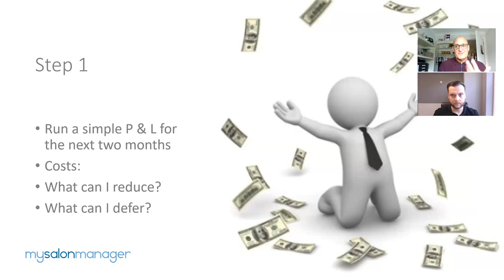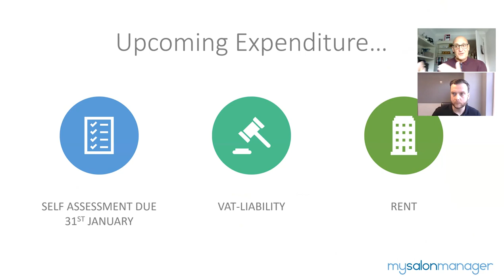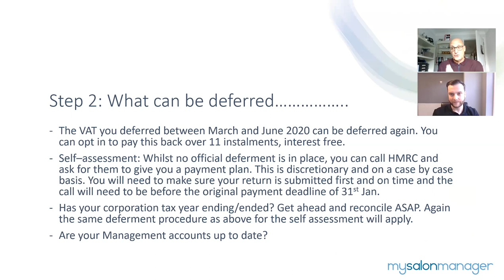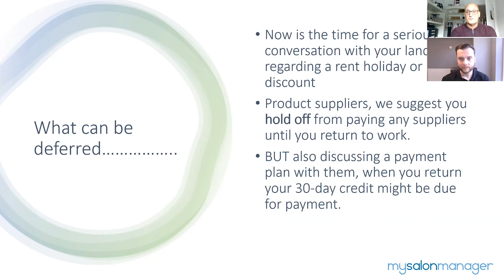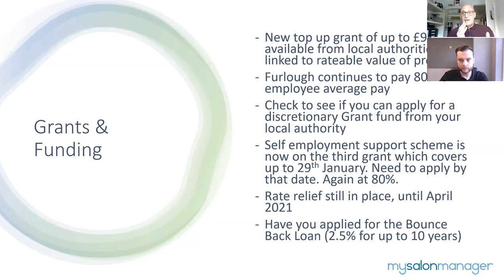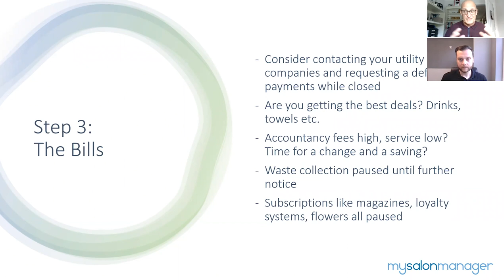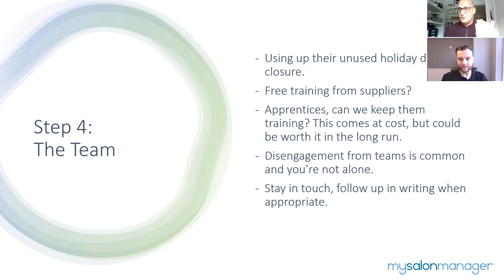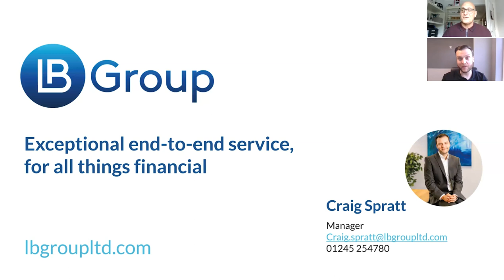Simon Harris Salon Finances Whats available during Covid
Simon Harris founder of MySalonManager  has a wealth of experience in growing successful and profitable hair salons, having run a chain of 16 salons for six years. he provides the training and support to enable Salon Owners and Managers to run their salons more effectively.